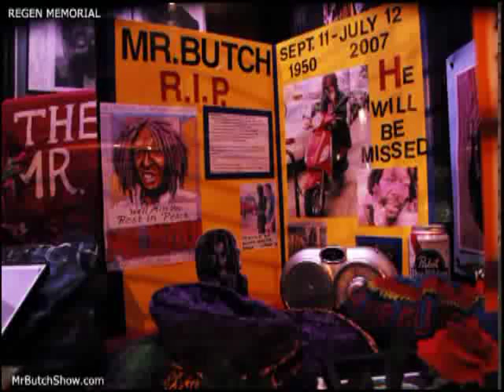SONIC LOBOTOMY #12 -- KILSLUG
The mighty Kilslug are a Boston institution. Back in the day, I saw them a hundred times. They often played shows with hardcore punk bands like SSD, and Samhain, but their sound was in sharp contrast to the fast and furious approach of the hardcore scene. They were slower than the slowest Black Sabbath, more dissonant that the noisiest Flipper, and darker than the most satanic metal band. I had a respect for Kilslug, and what they were doing, even if their choice of deity was very different from my own. After 20 years, it is great to see them reform, and it was even better to get the band to do my show. By the end of their set, they had all but destroyed the studio, but they still managed to get the show done. We did not have to shut things down until they trashed soundman Marky Mayhem's microphone at the end of the set. Kilsug contributed one of the best, and strangest episodes of Sonic Lobotomy so far. Good stuff.